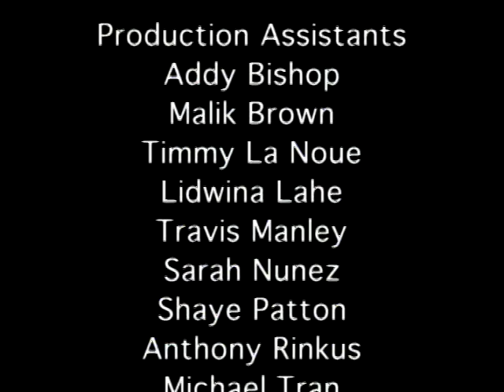Chalmette Short Report - Chalmette High School - Week of April 20-24, 2015